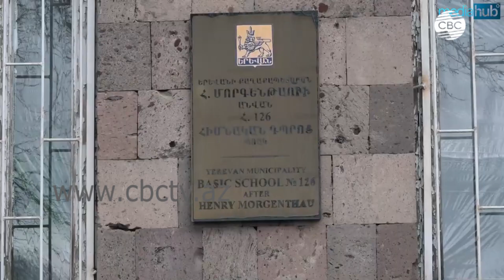Հայկական դպրոց՝ աղբանոցի կենտրոնում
Հայաստանում այսօր էլ դպրոցների մեծամասնությունը ծայրահեղ վատ վիճակում են գտնվում: Երեխաները ուսում են ստանում կիսաքանդ ու խարխուլ դպրոցներում,  քանդված դասարաններում: Կան նույնիսկ այնպիսի դպրոցներ, որոնք աղբանոցի կենտրոնում են գտնվում: